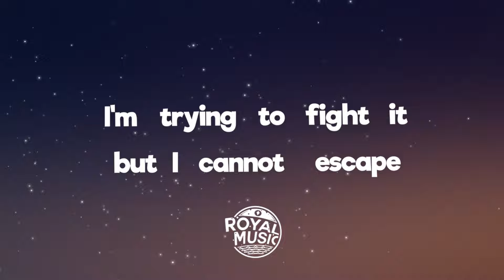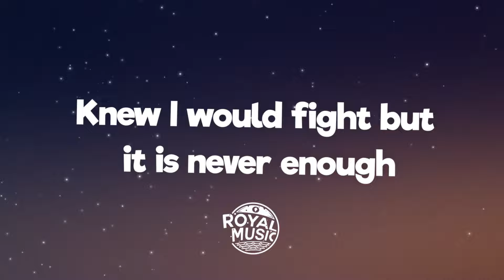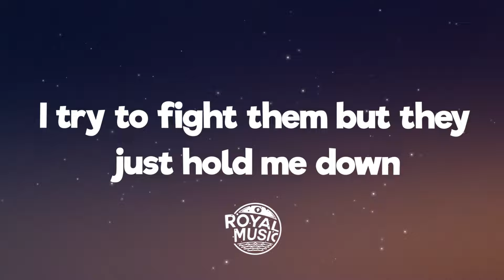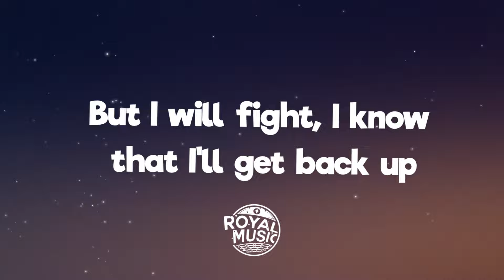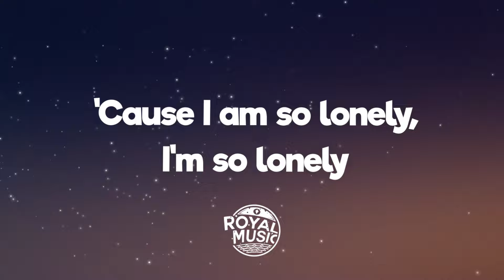AViVA - LONELY (Lyrics)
🎤 Lyrics: AViVA - LONELY

[Verse 1]
I got this fear that you are dragging me down, down
I cannot break it, see the signs all around, round
I'm trying to fight it but I cannot escape
'Cause I can't get away, no I can't get away
You brought me down so that I couldn't get up
Knew I would fight but it is never enough

[Pre-Chorus]
I feel it in my bones, I feel it in the air
I've gotta get outta, get outta here
[Chorus]
'Cause I am so lonely, I'm so lonely
'Cause I'm so lonely, I'm so lonely, can't you see

[Instrumental Post-Chorus]

[Verse 2]
Our demons gather, watch as they all surround, round
I try to fight them but they just hold me down
But I will fight, I know that I'll get back up
I always try, one day it will be enough

[Pre-Chorus]
I'm gonna get outta, gеt outta here

[Chorus]
'Cause I am so lonеly, I'm so lonely
Left me feeling blue and dropped me in the trash
I keep tryna fight it but there's no going back

[Instrumental Bridge]

[Chorus]
[Instrumental Outro]